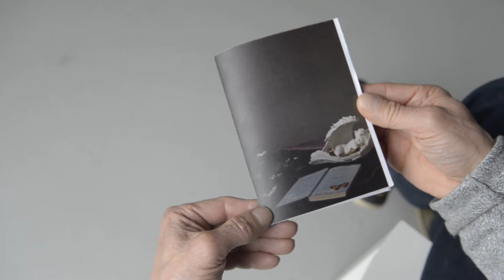Booklet of supporters' comforting messages for Christina Boyer at the anniversary of Amber's death.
Some 130 Supporters from 15 countries wrote a message, sent a photo or made some art work to support Christina Boyer. She has been wrongfully incarcerated since 1992. We - Dutch designer Peter Jonker and I - turned all of that into a booklet for her in April 2021, to support her around the time of the anniversary of her daughter Amber's death.